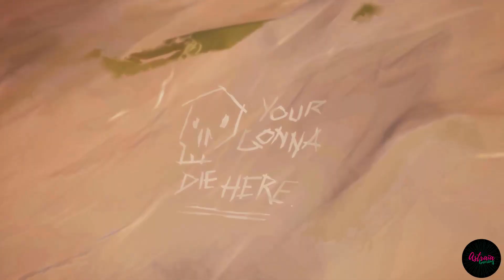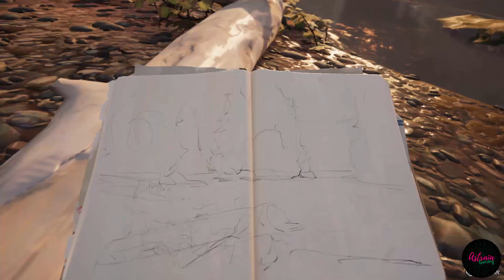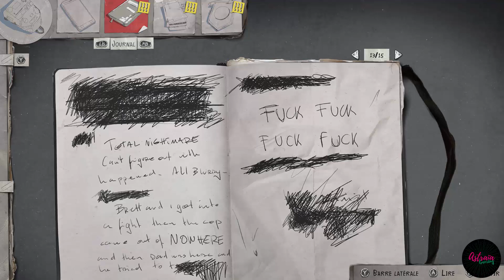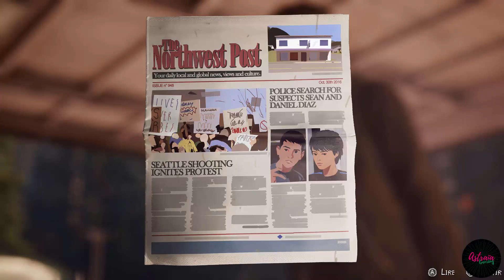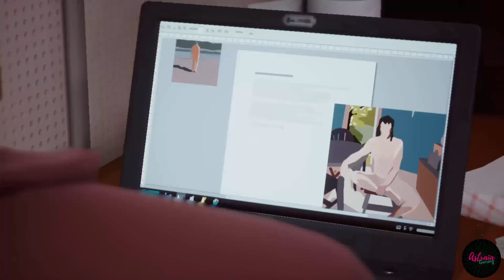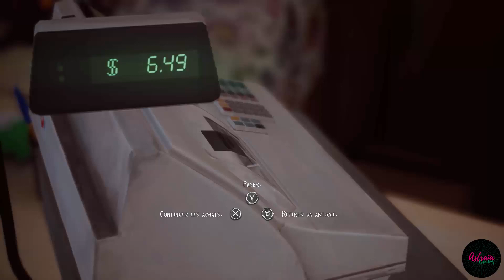[ Let's Play Life is Strange 2 ] Episode 1 | LP#03 - Camping et vol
Place à l'amusement ★ Place au jeu avec le LP LIFE IS STRANGE 2 Episode 1 | Roads - Partie 3. Sean & Daniel passent leur première nuit de camping puis direction une station essence avec seulement 10$. 💚 Le jeu PC à -25%

🎮 LIENS UTILES (parrainage) :

♦️ EbuyClub [ Recevez 5€ à votre inscription ]
♦️ Igraal [ Recevez 3€ à votre inscription ]